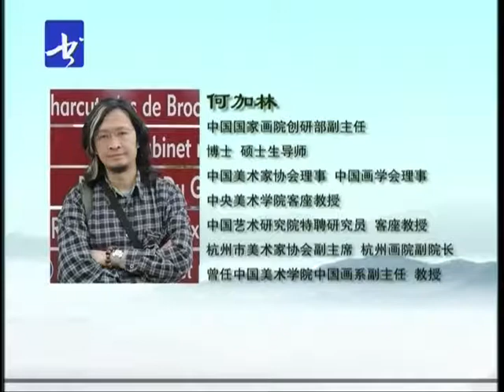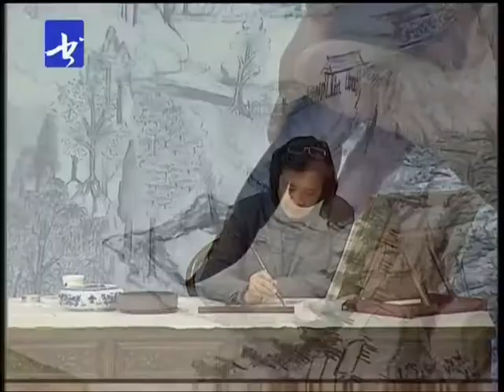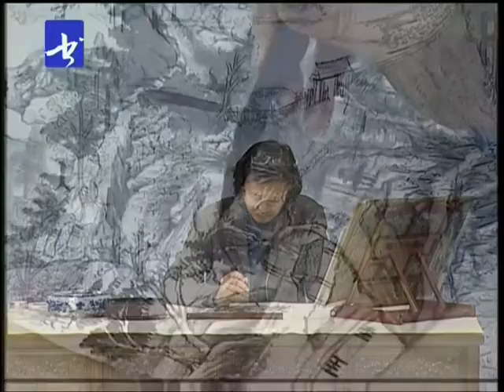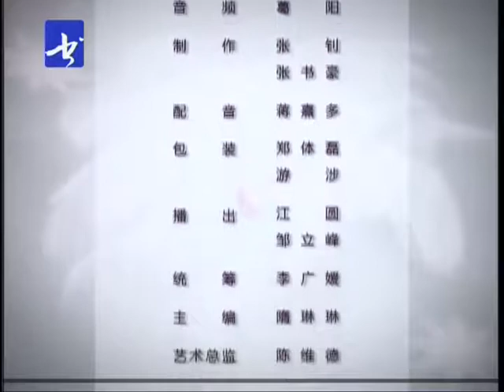19何加林山水画教学 董其昌小品临摹 下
定期分享国画、书法、收藏鉴定教学视频。最全、专业是本频道最求的目标，欢迎大家订阅。